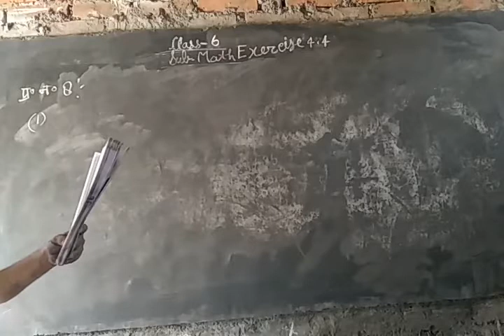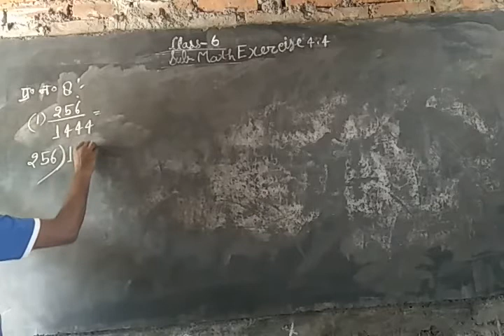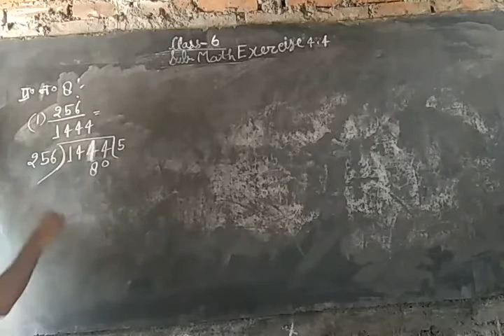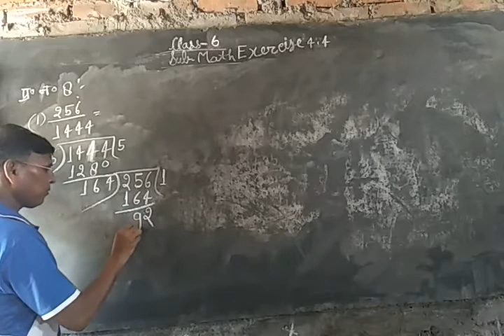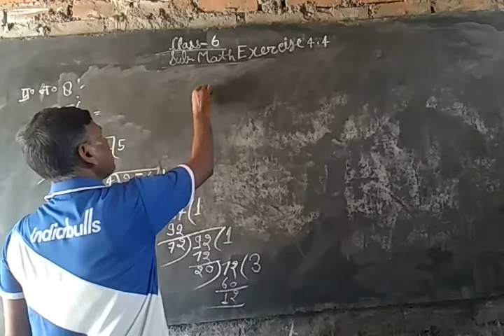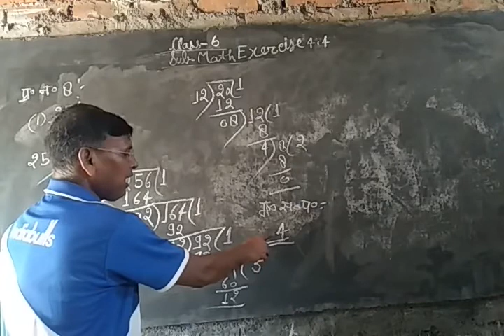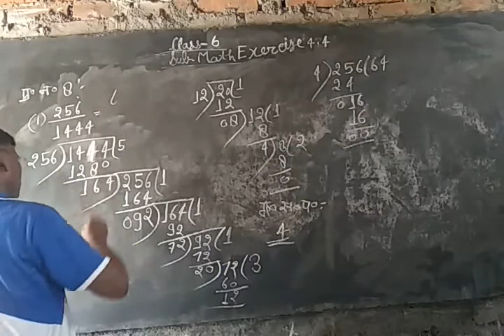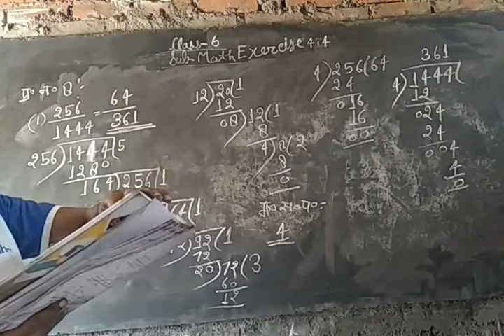Class 6 Maths Ex 4.4 Q 8 By Ramesh Sir